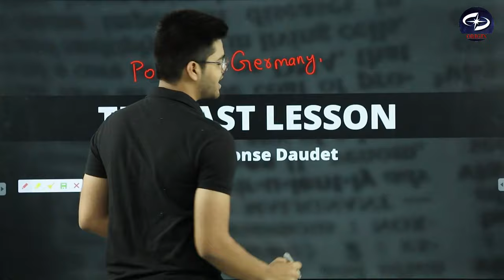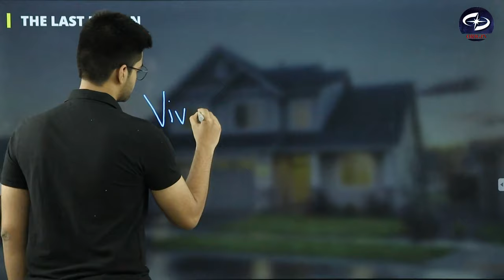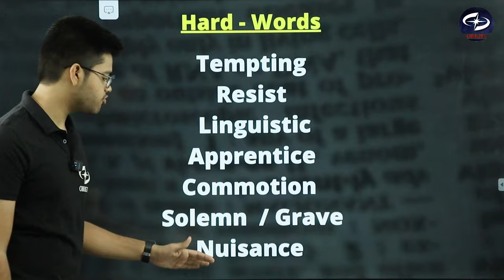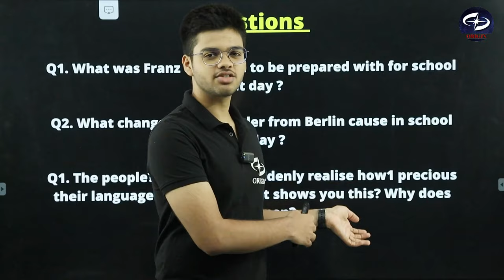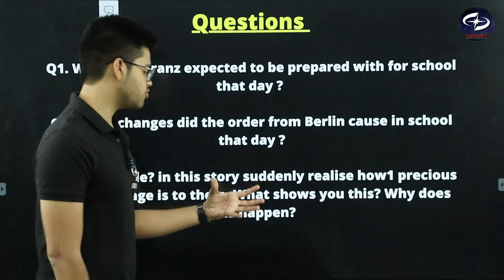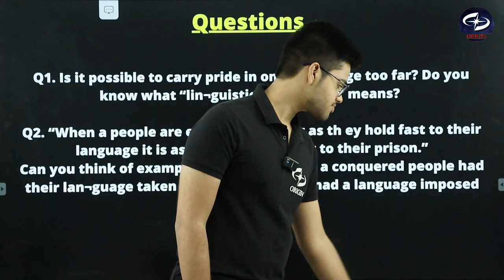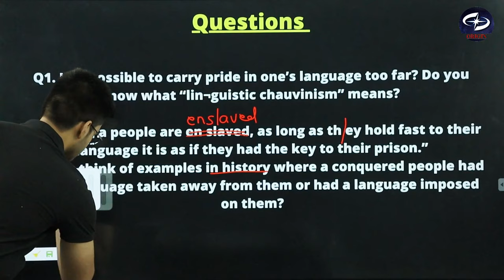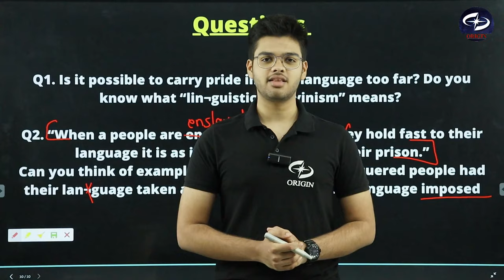The Last Lesson Class 12 in hindi | class 12 english chapter 1 | explanation